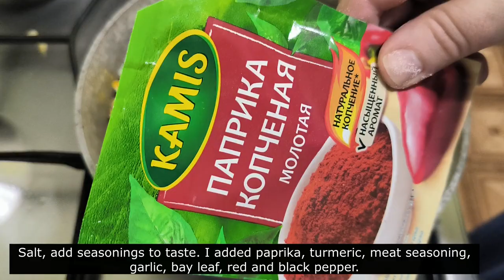Rice stew with ribs and vegetables Simple food!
Pilaf or rice with pork ribs and vegetables, tasty, fast and satisfying. A favorite dish of many nationalities. A lot of different spices are added to pilaf, from barberry to raisins. Today I will show you the easiest and fastest recipe. Simple food!